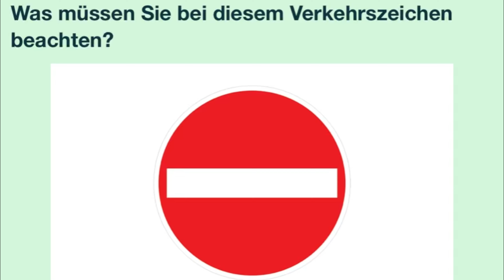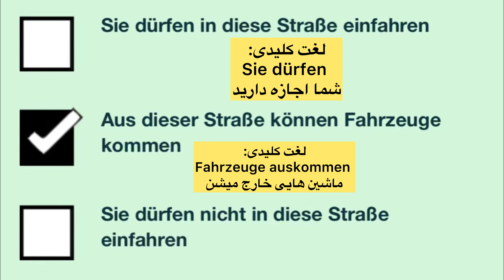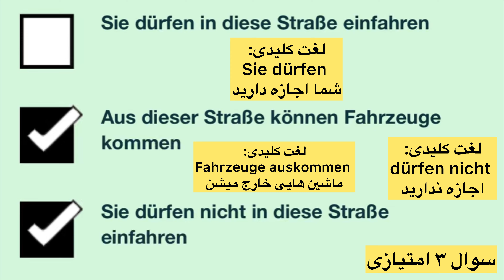سوال جديد ۴۹۶ گواهینامه آلمانی | ۲۰۲۵ | به فارسی | Führerschein Fragebogen 🇩🇪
Grundstoff
Verkehrszeichen
Vorschriftzeichen